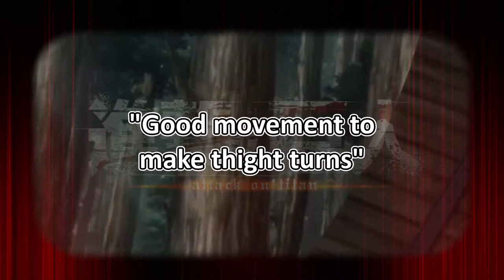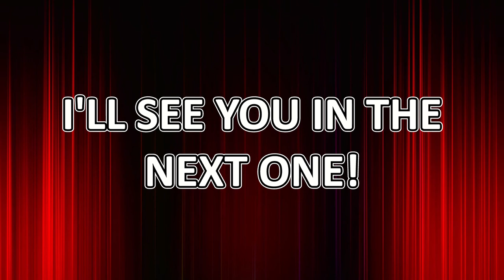Connie Speciality? | Lost in Translation JPvsEN | Attack on Titan Ep. 4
Here is the 4th episode of Attack on Titan where I analyze the differences between the Japanese dub and the English subtitle!

*The series is gonna be per episode and without any Spoilers. If I ever think that I need to talk about something that could be a spoiler to better explain a point, there's gonna be a clear warning before it and a timestamp to skip it.

[Timestamps]
0:00 We'll All Fail Out!
0:59 Superior Physical Agility
1:30 Soldier
2:43 Kill the Titans!
3:05 Defeat the Titans